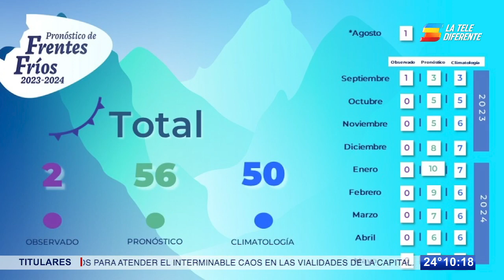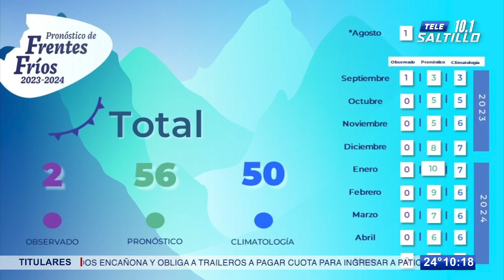Llegará a Coahuila el otoño de manera calurosa